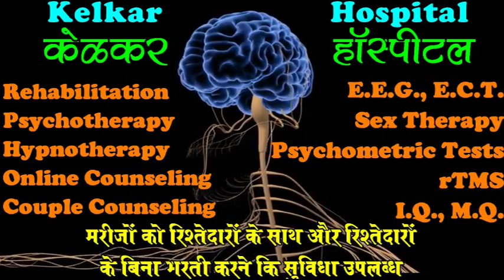How to Give Feedback - By Dr. Deepak Kelkar (MD) Psychiatrist Hypnotherapist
• Psychiatrist
• Hypnotherapist
• Psychotherapist,
• De-addiction Specialist
• Sexologist

     3 )Kelkar Hospital Channel